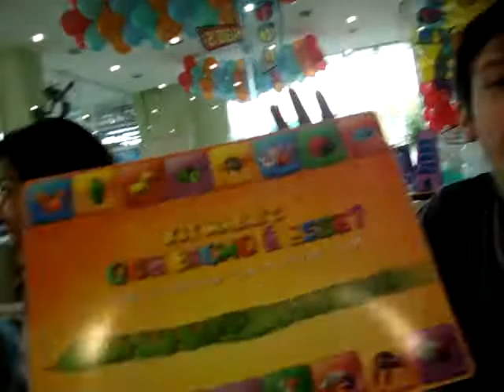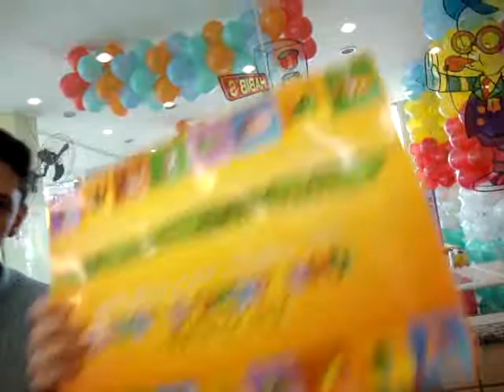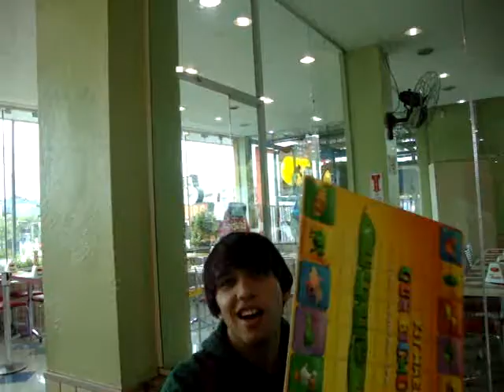Aniversário da Karina no Habbib's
Comemoração do aniversário de 17 anos da nossa "grande" amiga Karina Shibasaki, 3°C da escola Dona Ana Rosa de Araújo, no Habbib's da Francisco Morato. Enjoy.